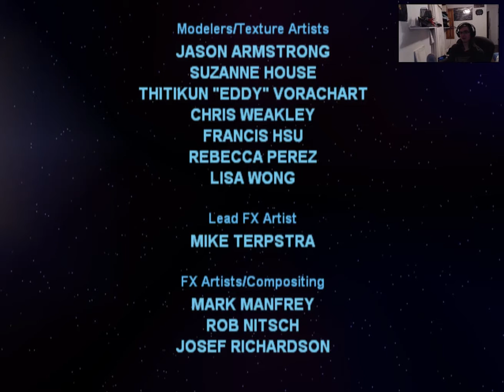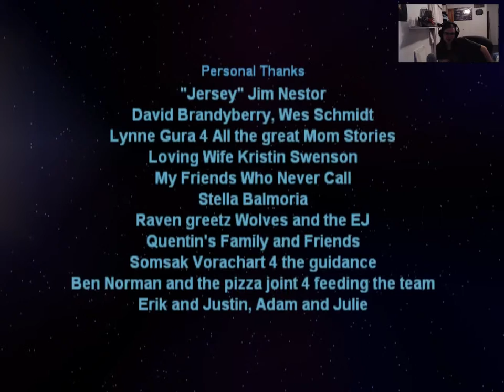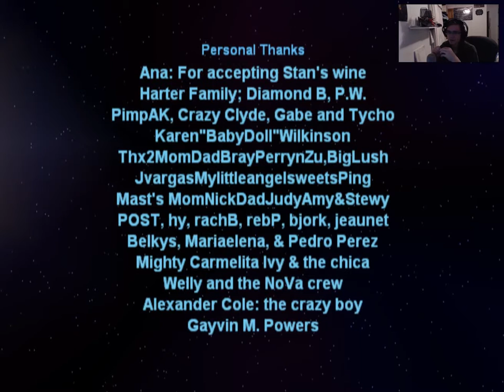Star Wars: Jedi Starfighter ENDING (facecam + commentary) finale final boss final cutscene end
Star Wars: Jedi Starfighter ending or finale featuring the final boss and final cutscenes. Hope you enjoy!
Good evening my test subjects AND WELCOME to the ending of Star Wars: Jedi starfighter! This was a pretty short game but it didn't need to be much longer as it was rage inducing enough lol.

DONATORS